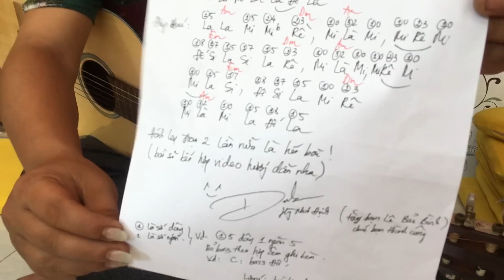[Hướng dẫn] Em về kẻo trời mưa - guitar solo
✳ ✳ ✳ ✳ Shop Guitar ND  ✳ ✳ ✳ ✳
Bảo hành chu đáo _Bảo trì trọn đời!!!
HÃY NGHE ĐỂ CẢM NHẬN.
Shop Guitar ND (●*∩_∩*●)
CS1:  Khu Tập Thể ĐH.TDTT.II - Số 3-Tổ 6-KP6-Linh Trung-Thủ Đức- TP.HCM
CS2: 14 Nguyễn Chánh - Thị Xã Đồng Xoài
Các bạn có thể inbox trực tiếp vô fanpage nhé...(●*∩_∩*●)  (●*∩_∩*●)
NHẬN SHIP HÀNG TOÀN QUỐC
ND Guitar Shop - ND Entertaiment
Mua bán trao đổi Guitar - Ukulele - Cajon và phụ kiện Ban nhạc - Sự kiện - Tổ chức Biểu diễn ND Entertainmet cám ơn các bạn đã luôn ủng hộ và đồng hành cùng Guitar ND shop.
Hoàng Như Định